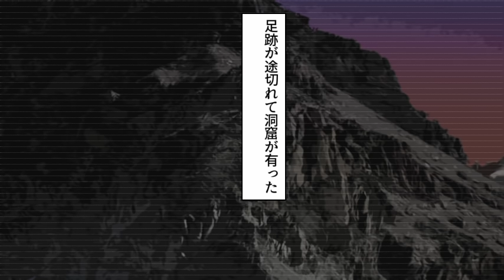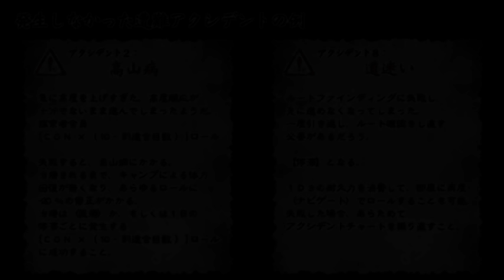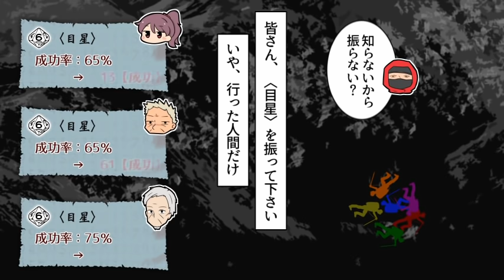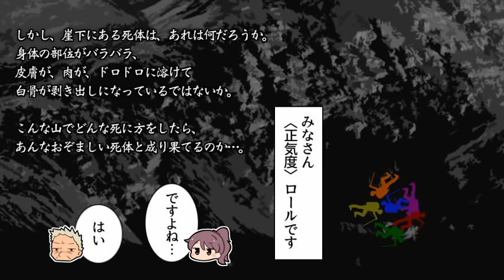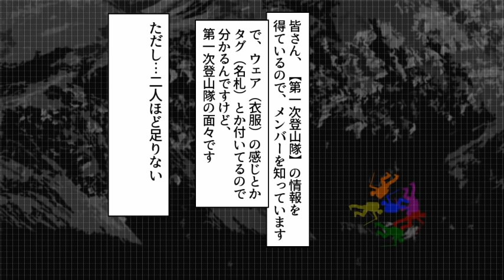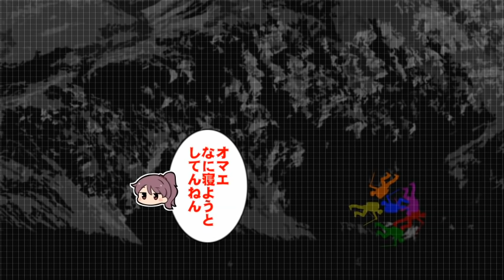登山家たちのクトゥルフ神話TRPG ５合目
～狂気の洞と虹の谷～

ようやくクトゥルフらしくなってきました。

RePlay Movie of TRPG"Call of Cthulhu", in winter mountain...